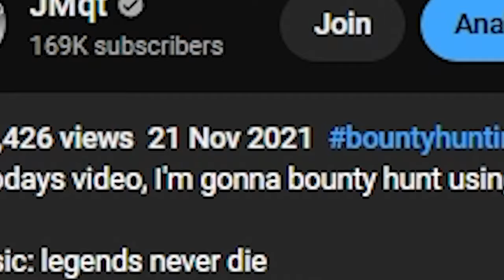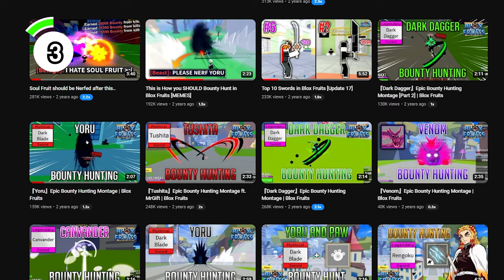5 PVP Tips I Wish I Knew Sooner in Blox Fruits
5, no, 4 tips actually, that made me reach 30M easily in Blox Fruits.
everyone must know about the last tip on this video.

0:00 INTRO
0:24 1
1:34 (extra tip)
1:47 2
2:22 3
3:20 4

blox fruits,bounty hunting,best pvp combos blox fruits,how to combo in blox fruit,blox fruits pvp tips,how to gain bounty fast in blox fruits,30m bounty tips,how to start bounty hunting in blox fruits,jmqt,roblox,blox fruit,enyu,kitt gaming, blox fruits pvp